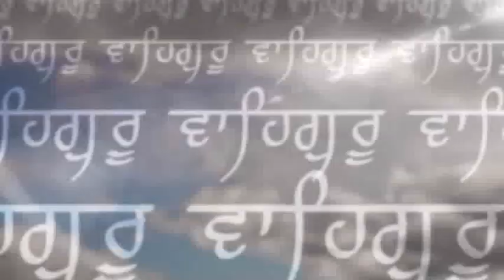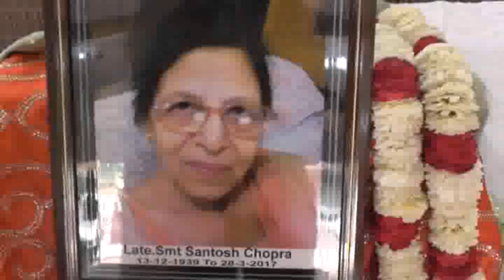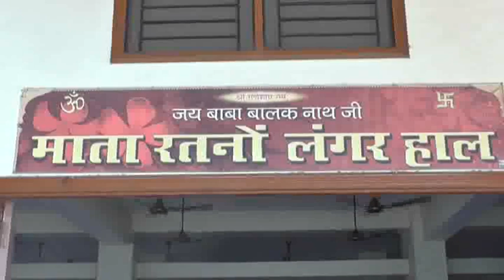1007 08 04 2017 Bhog Smt Santosh Chopra Nawan Shahar DVD